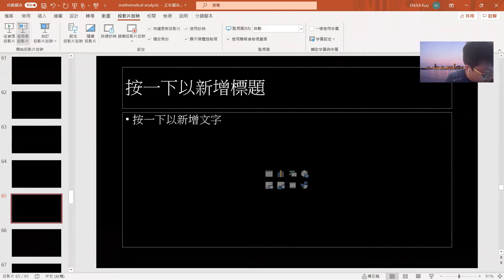More Compact set and Heine Borel theorem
In this video, we talk more about compact sets and prove the Heine Borel theorem